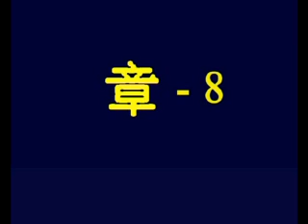Luke 8 Chinese Picture Bible